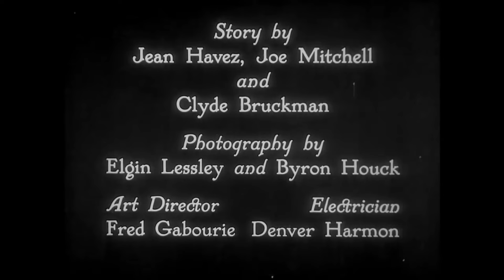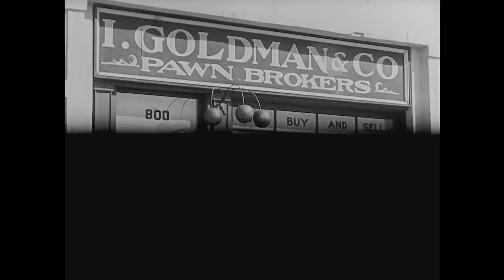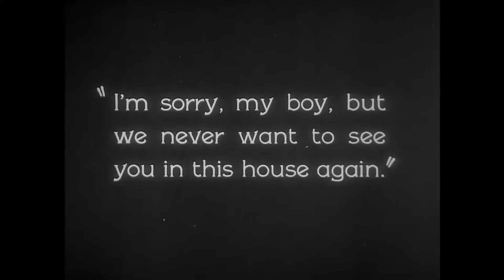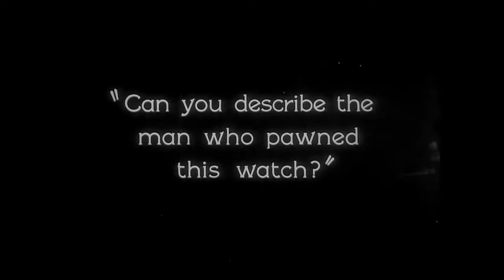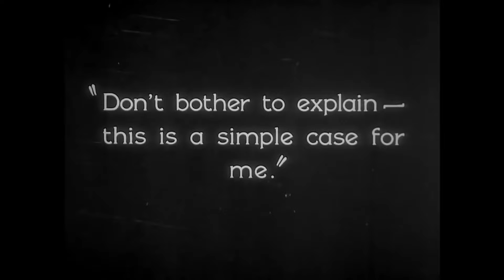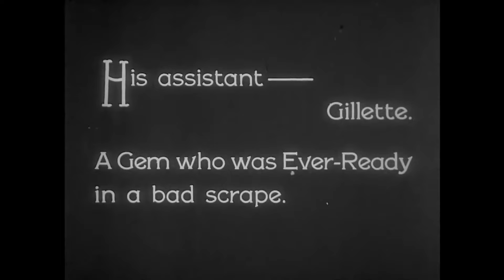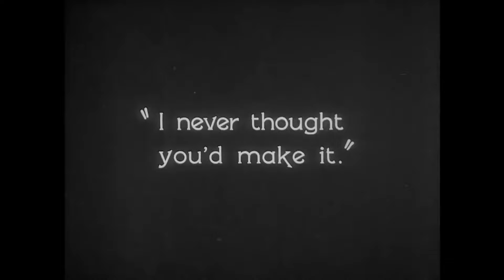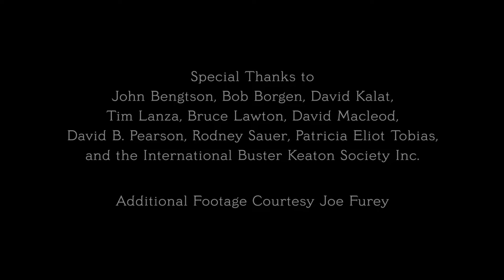“Sherlock Jr.,” Film: The Genius of Buster Keaton (1924)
"The Genius of Buster Keaton shines bright in Sherlock Jr. (1924) - a timeless classic in cinema history. Follow the unforgettable journey of a projectionist who dreams of becoming a detective, blending reality and imagination in this silent film masterpiece. Keaton's physical comedy and impeccable timing make Sherlock Jr. a true work of art that continues to captivate audiences nearly a century later. Join us as we delve into the brilliance of one of cinema's greatest icons, Buster Keaton, in Sherlock Jr. (1924)."